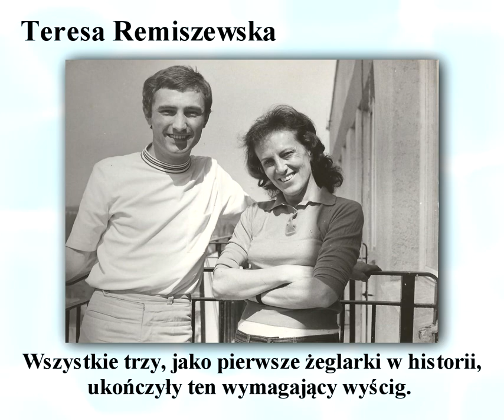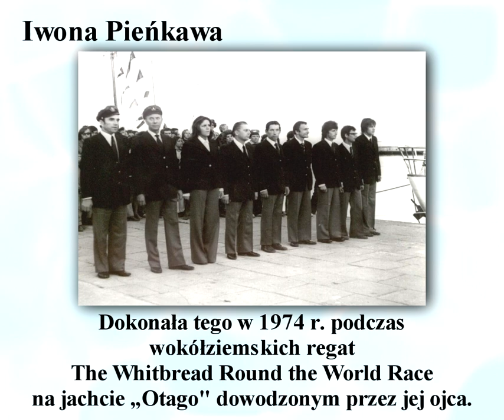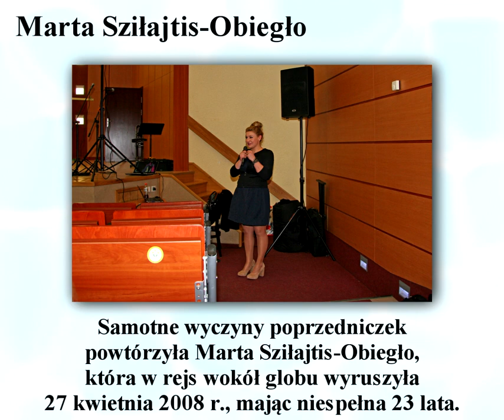Słynne polskie żeglarki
Autorzy i źródła wykorzystanych w filmie zdjęć:
Tadeusz Lademann, arch. Marty Sziłajtis-Obiegło, arch. Nataszy Caban, Wojciech Samoliński, Tomasz Falba, Natalia Majcher, arch. Małgorzaty Czarnomskiej.